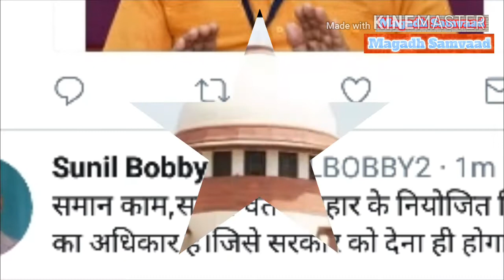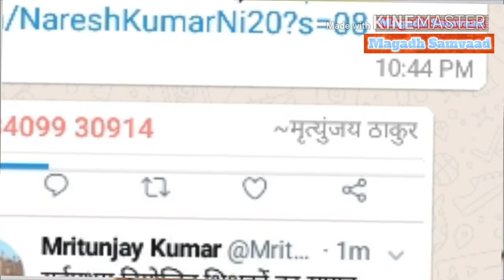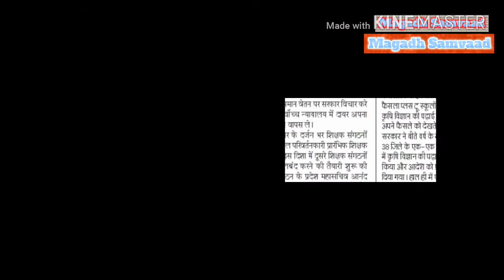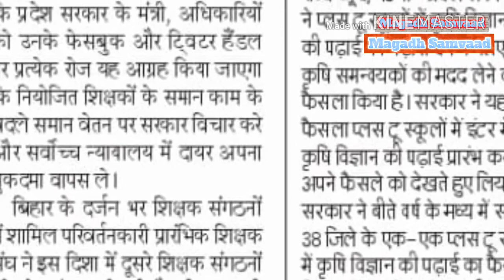समान वेतन को लेकर Twitter पर हल्ला बोल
Twitter  पर समान वेतन की मांग